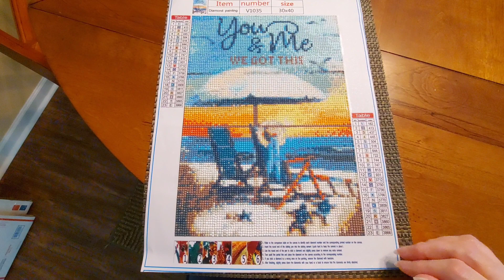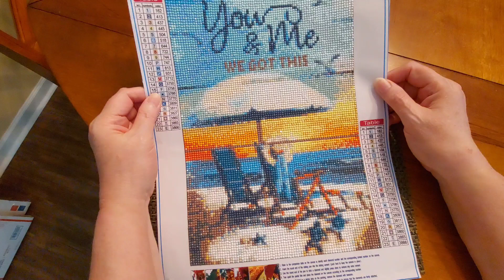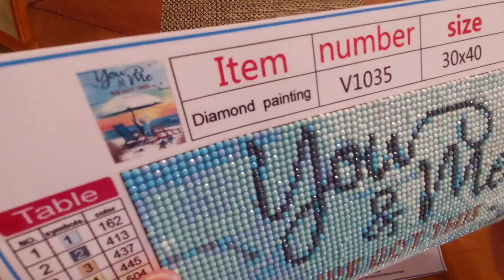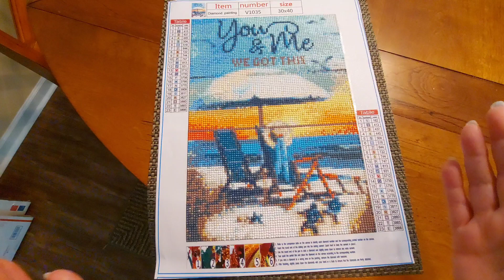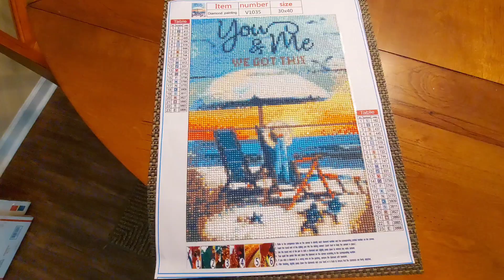Completion of We Got This from URBESTDEALS for beachlife23 & Paint with Friends Empowerment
beachlife23 is hosted by ‎@diamondgrandma1048  and ‎@diamondpaintingwithsweett  in August!
Come join us and get beachy!

Paint with Friends Empowerment Edition is hosted by ‎@enzasdiamondpaintinggallery  for August! Check out her videos for a list of participants.

Product Link

$4.63